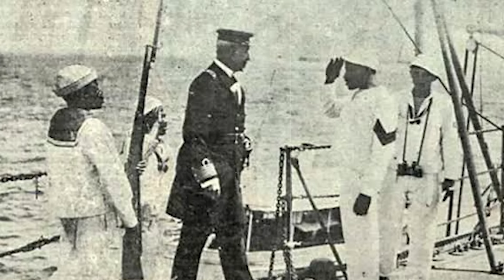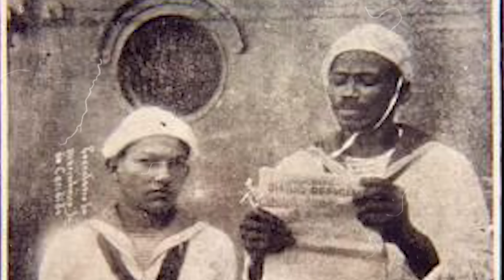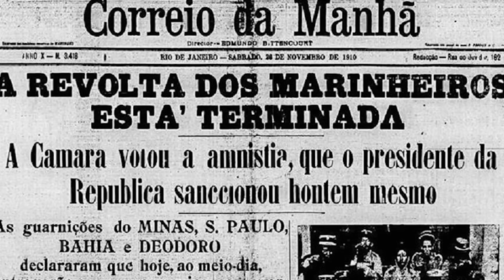O HERÓI NEGRO JOÃO CÂNDIDO E A REVOLTA DA CHIBATA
Apresentação: Joel Paviotti
Texto e roteirização: Joel Paviotti
Revisão: Adriana de Paula
Câmera e produção: Fernando Zeneratto
Edição: Eduardo Goes
Direção: Caio Picinini